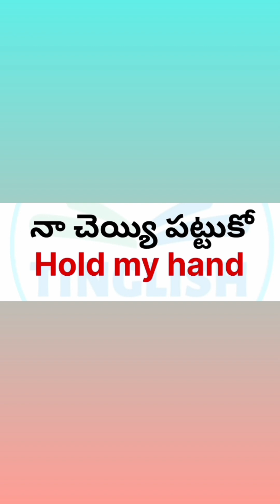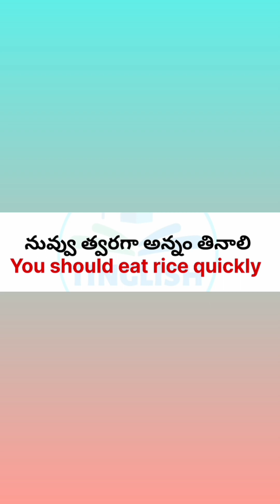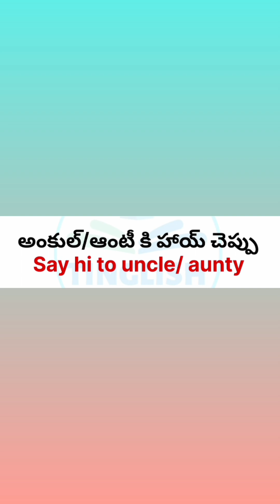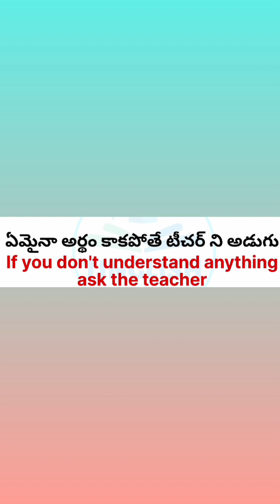how to talk in english with kids